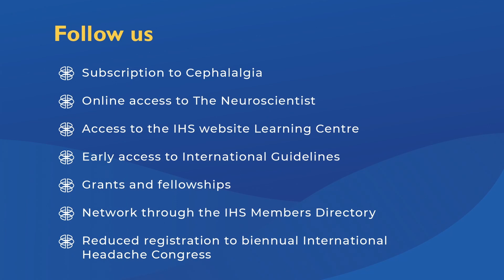What is Cluster Headache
Cluster headache is a neurological disease that is far less common than tension-type headache and migraine.  However, it still occurs in 1 in 1,000 people in their lifetime, and 1 in 2,000 people in any given year.  Cluster headache occurs more often in men than in women, with a 3:1 ratio. The headache is accompanied by prominent unilateral autonomic signs on the same side such as the headache, including tearing, conjunctival injection, ptosis, eyelid edema rhinorrhea as well as forehead and facial sweating.

In cluster headache the pain is located to the orbital, supraorbital, temporal temporal region, or in any combination of these sites. A key feature of cluster headache is that patients become restless during their attacks, which is an important feature distinguishing it from migraine. Cluster headache may be distinctly recognized for its pattern where attacks lasting for  1530 minutes to 3 hours and occurring up to 8 times daily can take place in clusters.  These bouts may last for weeks or months at a time, and may occur seasonally.  About 10% of people with cluster headache may have chronic cluster headache, where remissions between attack periods are not present or last less than 3 months annually.  Patients with cluster headache may have triggers for their attacks such as alcohol, relaxing and when taking naps, but they evoke attacks only during a cluster period.

Cluster headache has genetic factors that are complex and not well-understood.  Its pathophysiology may relate to activation of the hypothalamus, leading to repetitive activation of the trigemino-autonomic reflex via the superior salivatory nucleus in the brainstem and the sphenopalatine ganglion peripherally, the trigeminovascular system, and the release of inflammatory pain signaling neuropeptides such as calcitonin gene related peptide.

Our understanding of the anatomy and neurobiology of cluster headache has led to better therapeutic options for patients worldwide.  There are numerous successful treatments for cluster headache, which means it is critical for clinicians worldwide to recognize what may the most physically painful disorder any human may experience.